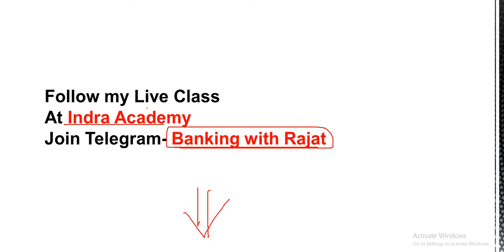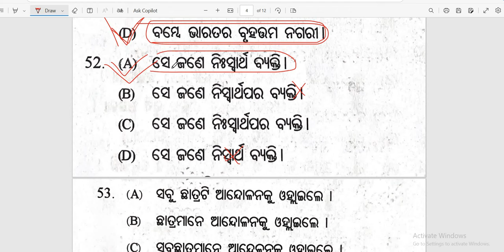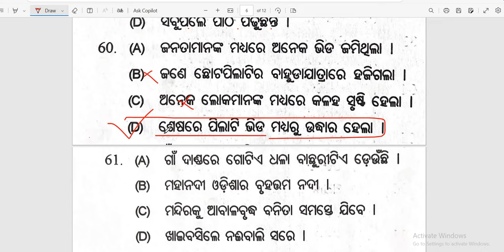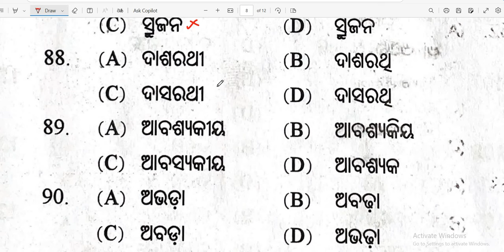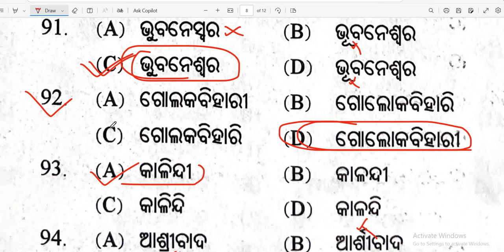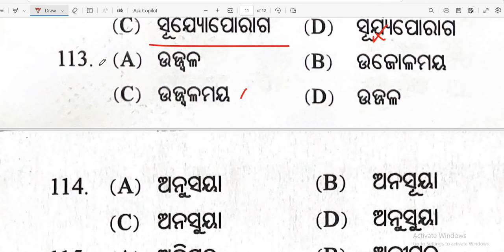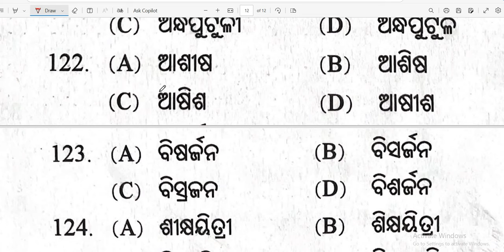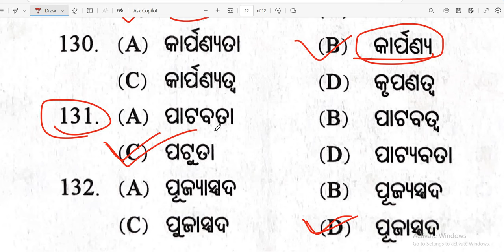ଅଶୁଦ୍ଧି ସଂଶୋଧନ ODIA MCQs RI ARI SFS Exam 2024 II Odia Grammar || By By Banking with Rajat